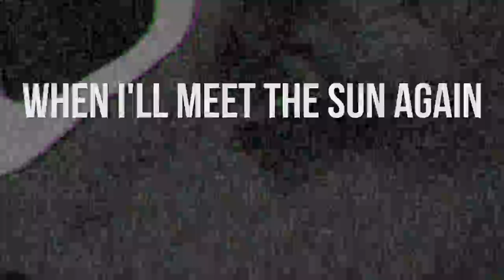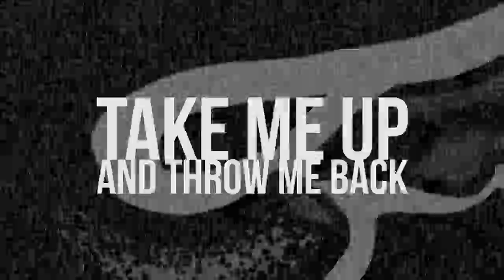Diesel Junk - ROCK BOTTOM [official lyric video]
'ROCK BOTTOM' by Diesel Junk

(Recorded at Hearse Studio and Oceanside Studio. Mixed by Ace Zec. Mastered by Jerboa Mastering.